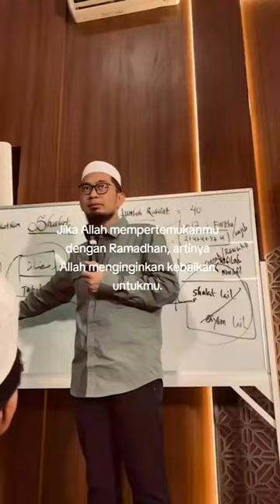Yuk manfaatkan bulan ramadhan ini